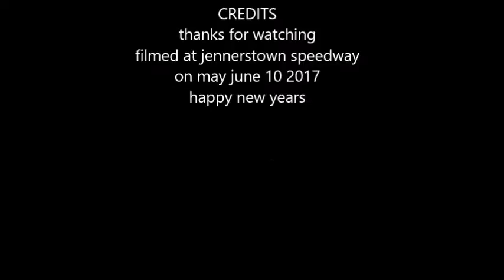Riggs Industries Street Stocks heat race # 1